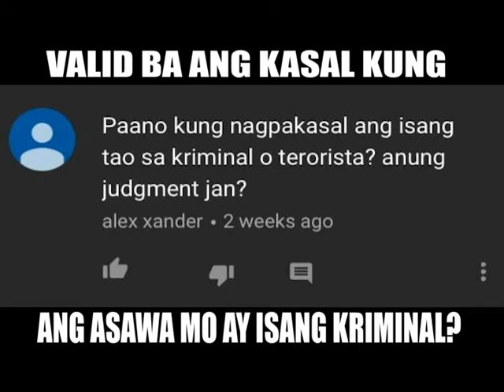valid ba kasal ko kung ang asawa ko ay isang criminal?